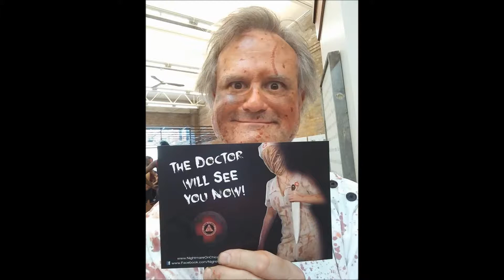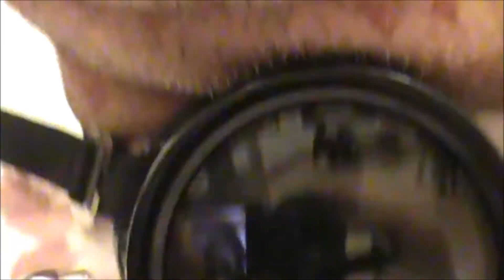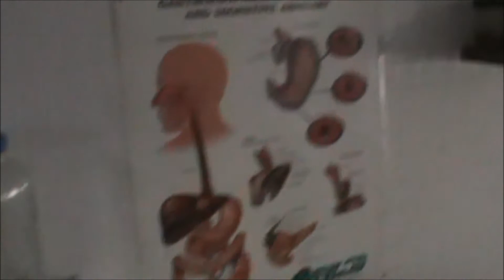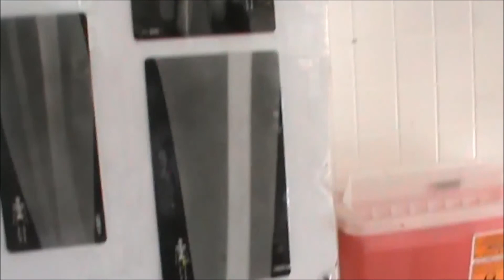Nightmare on Chicago Street 2017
My return to Elgin as the mad doctor.

Many thanks to all who came.

Many thanks to the ladies who did my awesome makeup and alterations to my lab coat.

Many thanks to the one and only Rich Koz for signing my notebook and taking pictures with me.

Many thanks to Dave Fuentes for taking said pictures.

Many thanks to Jenny McCue for being scared to close her eyes - and open them!

And many thanks to everyone that made this so awesome!